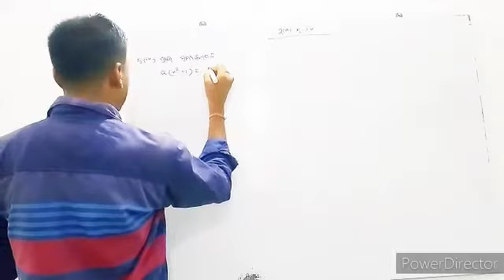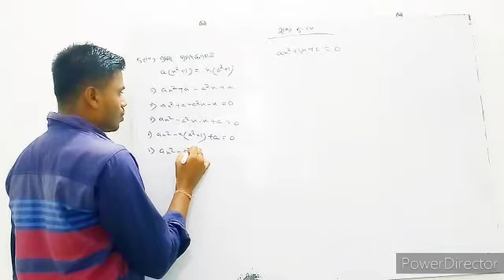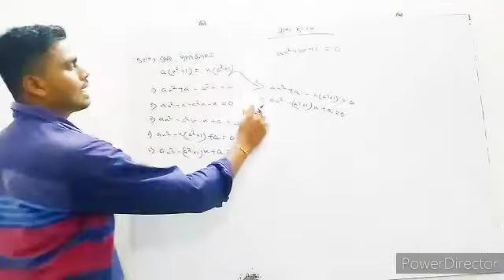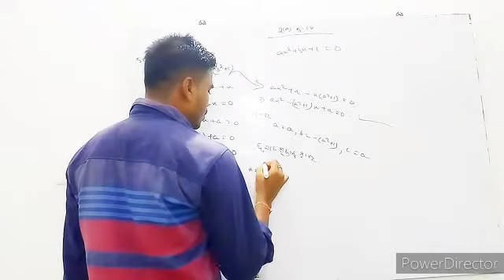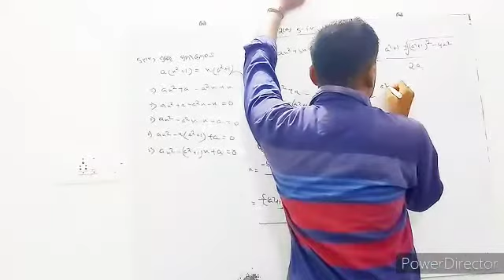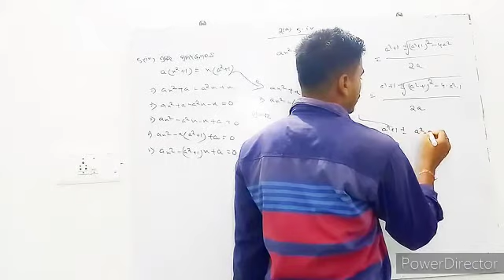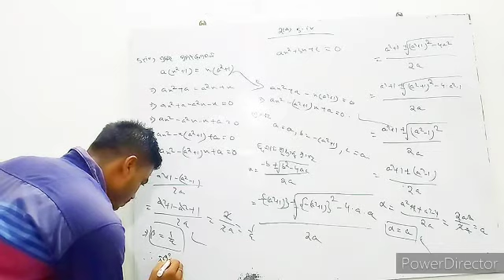10th class 2(a) 5.iv